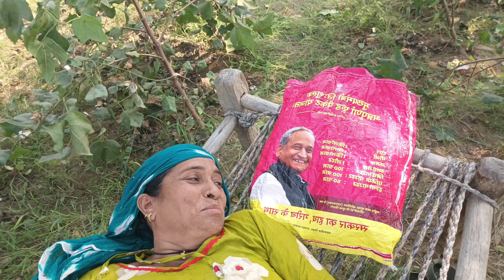Finally Narma Chug lya Sara